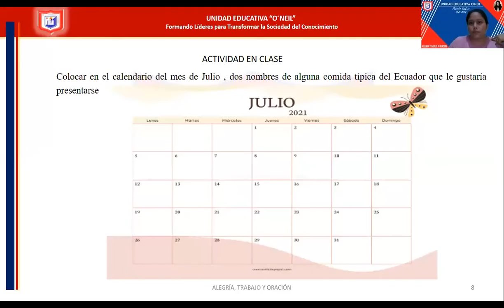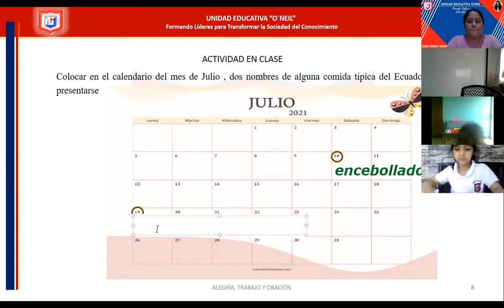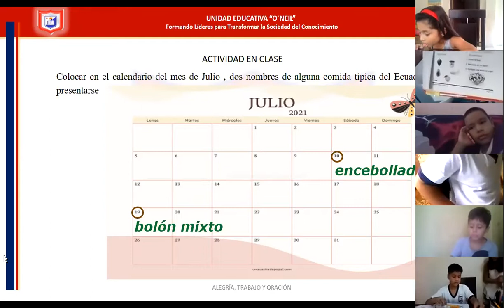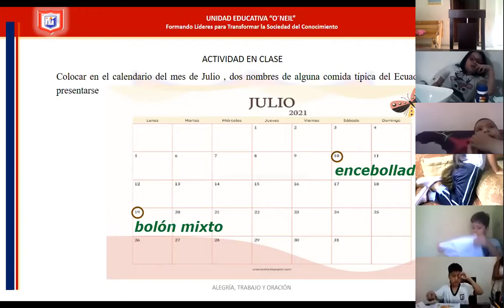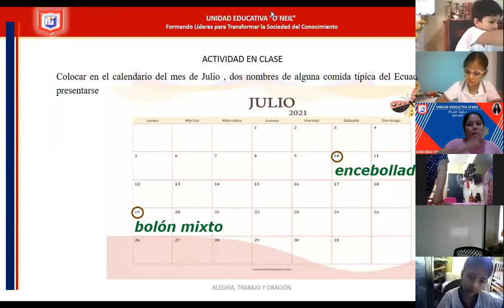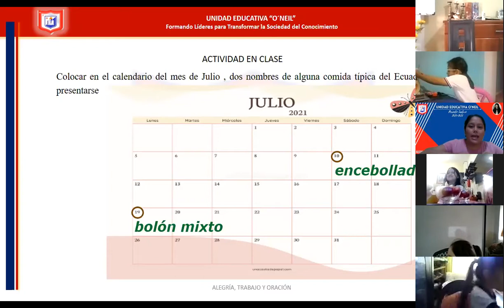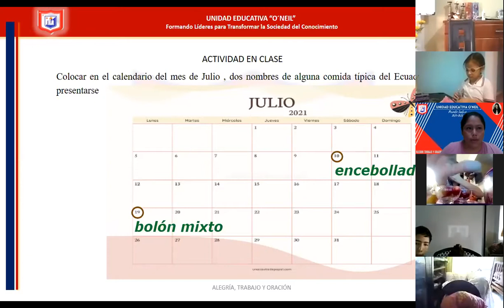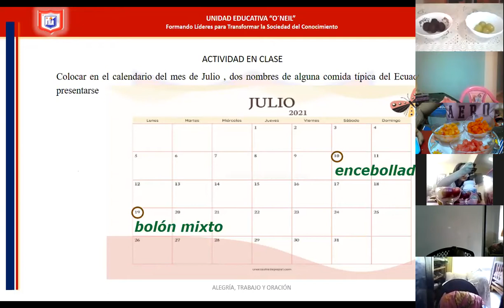Eca Segundo grado 02 02 2022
Eca segunda parte  Segundo grado